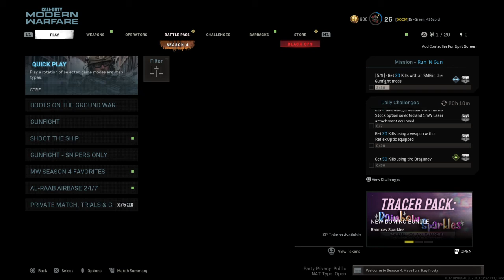Free 4 ALL #3 dude talked sht shut his ass up